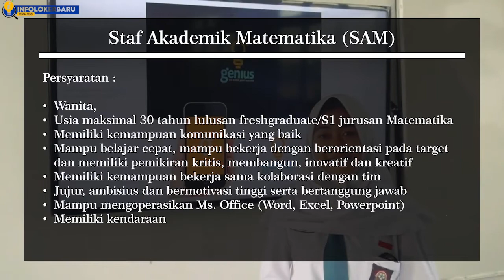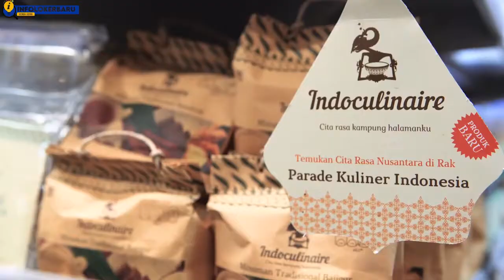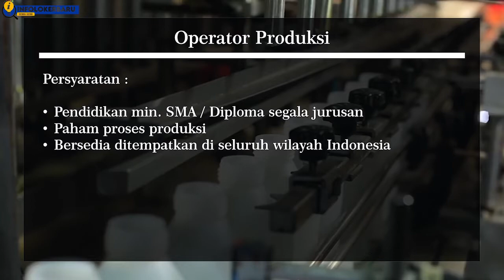LOWONGAN KERJA TERBARU NOVEMBER - DESEMBER 2020 || INFOLOKERBARU SERBASERBI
1. BIMBEL SMART GENIUS INDONESIA
Subjek : Nama lengkap_SAM 20/21
Note : berkas di atas disimpan dalam 1 file pdf
(file diberi nama dengan format nama lengkap_kode loker)

2. SUPERINDO

3. PT.MAHAKAM BETA FARMA